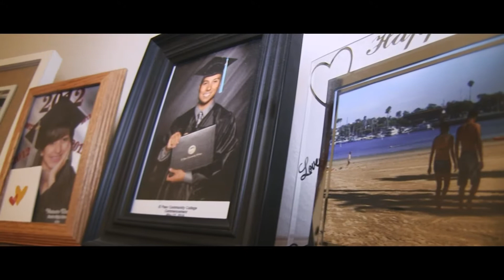Victoria & Houston Wedding Teaser, Hdez Studio Events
Beautiful Weddings, memories for a lifetime, a story to be told over and over again.